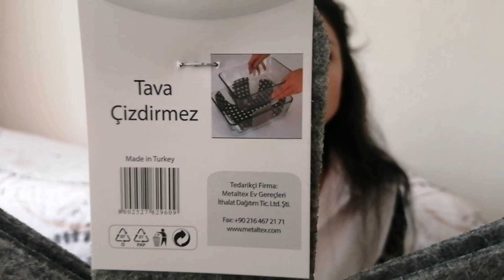Çeyiz 🌺 çeyiz alışverişi